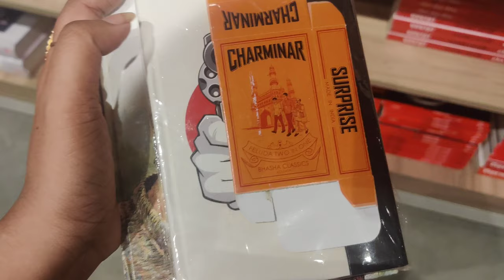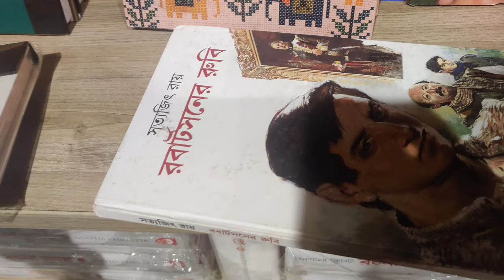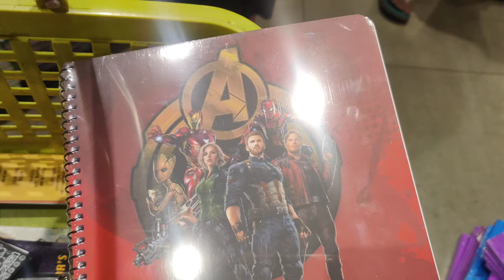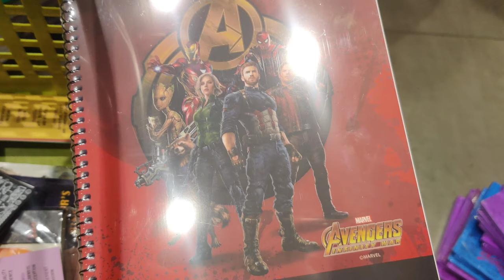Birth day shopping for simon|| Bengali vlog